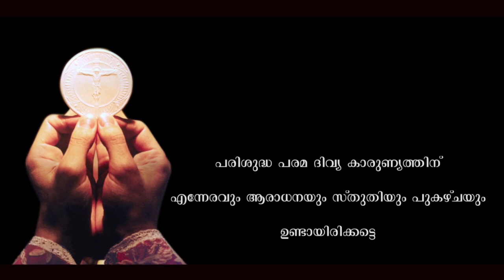വി.കു൪ബ്ബാനയുടെ ആരാധനാ സന്ന്യാസിനി സമൂഹത്തി൯െറ ഉത്ഭവവും വള൪ച്ചയും